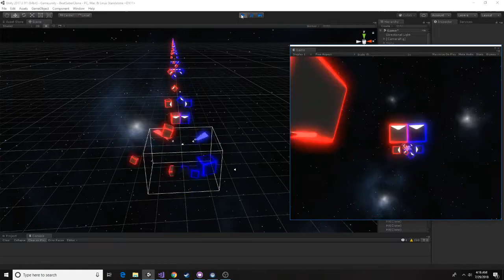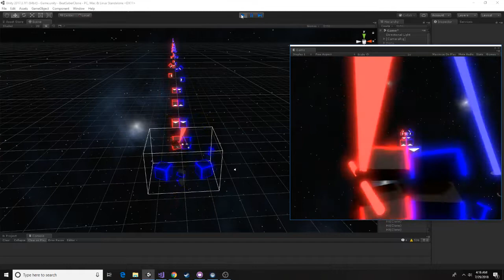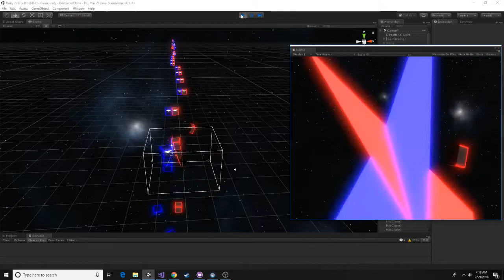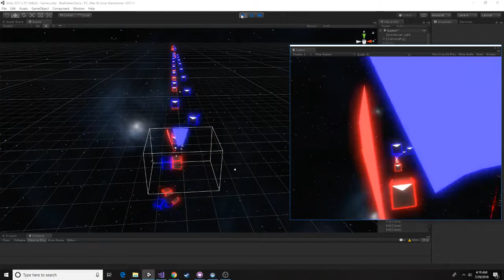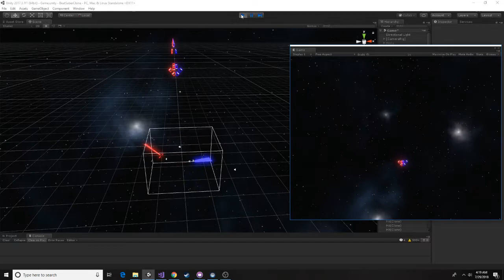Beat Saber Clone as of commit 7